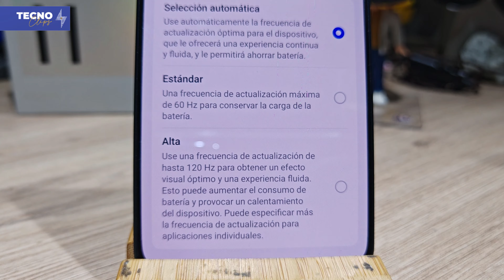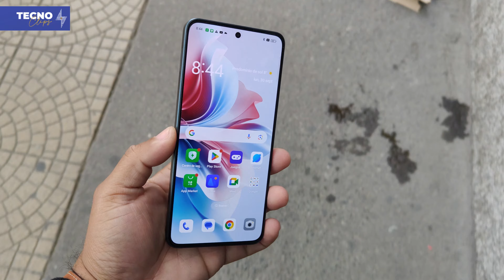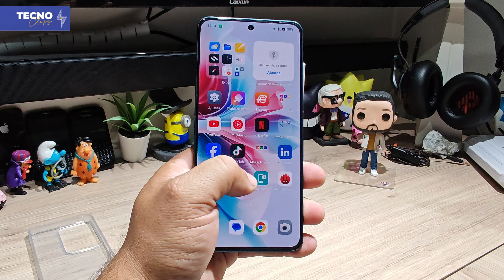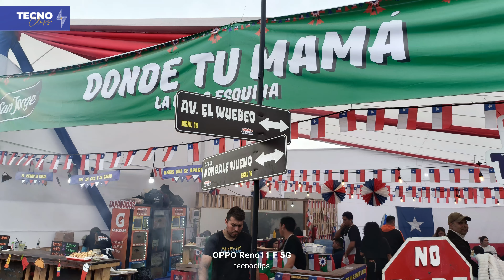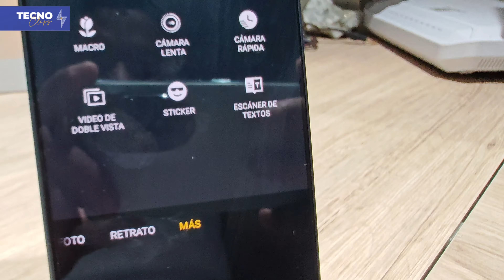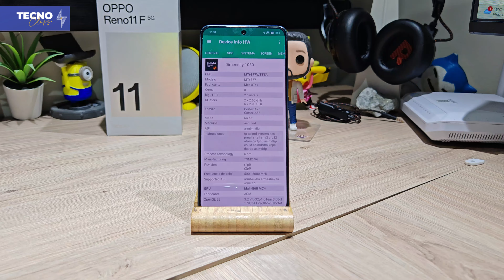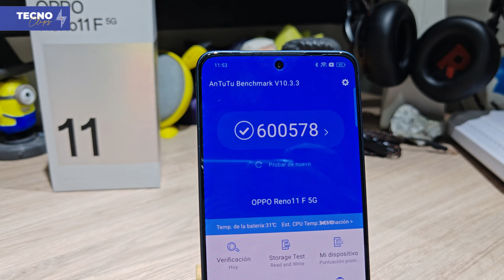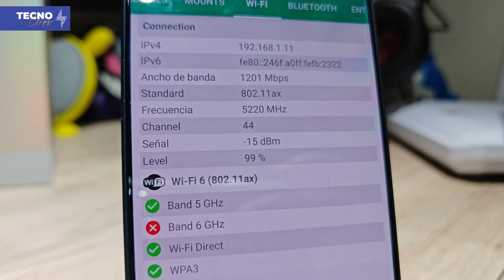¿Deberías comprar el OPPO RENO 11F 5G? REVIEW HONESTA y DETALLADA para ayudarte a decidir.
¿Buscas un smartphone que combine un potente rendimiento con un diseño elegante? El OPPO Reno 11F 5G es la opción ideal para ti. Con su procesador MediaTek Dimensity 7050, cámara de 64 MP y carga rápida SUPERVOOC de 67W, este dispositivo ofrece una experiencia móvil fluida y sin interrupciones.

Características destacadas:
Rendimiento excepcional:

Procesador MediaTek Dimensity 7050: Garantiza un rendimiento rápido y eficiente para ejecutar múltiples aplicaciones sin problemas.
RAM y almacenamiento ampliables: Personaliza tu experiencia con opciones de almacenamiento interno y RAM para adaptarse a tus necesidades.
Sistema operativo Android 13: Disfruta de las últimas funciones y actualizaciones de Android.
Cámara de alta resolución:

Sensor principal de 64 MP: Captura fotos y videos de alta calidad con detalles nítidos y colores vibrantes.
Modos de fotografía inteligentes: Experimenta con diferentes modos para obtener resultados profesionales en cualquier situación.
Cámara frontal para selfies impresionantes: Luce tu mejor versión con selfies de alta resolución.
Pantalla inmersiva:

Pantalla AMOLED de 120 Hz: Disfruta de una experiencia visual fluida y colores intensos al ver videos, jugar o navegar por internet.
Tasa de refresco adaptativa: Ajusta automáticamente la tasa de refresco para optimizar la duración de la batería.
Batería de larga duración:

Batería de 4800 mAh: Disfruta de un día completo de uso sin preocuparte por quedarte sin batería.
Carga rápida SUPERVOOC de 67W: Recarga tu teléfono en minutos y vuelve a la acción.
Diseño elegante y resistente:

Diseño delgado y ligero: Fácil de llevar a cualquier parte.
Certificación IP65: Resistente al agua y al polvo para mayor durabilidad.